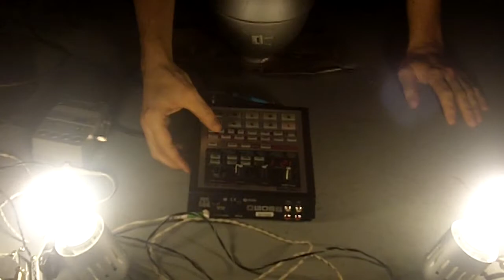Gym Mat Nap live @ Club 1808